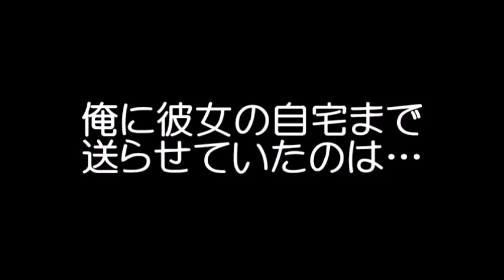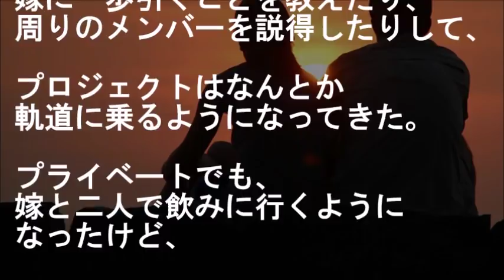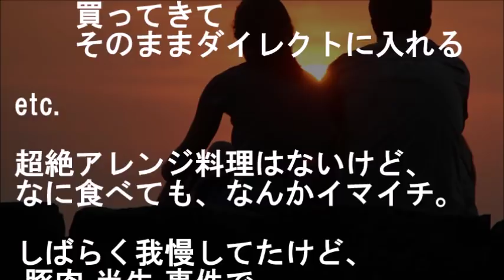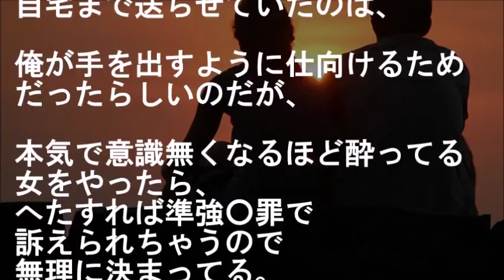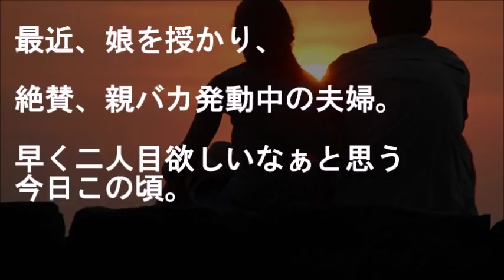エリート女上司が来てからチーム崩壊寸前になってしまい、アホな俺が何とかするため２人きりで飲んだ結果…次第に彼女の本音が・・・【馴れ初め いい話 職場・会社 恋愛・結婚 感動する話 スカッとする話】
彼女『君の家で飲み直しだ』
俺「マジすか…」

エリート女上司が来てから
チーム崩壊寸前になってしまい、
アホな俺が何とかするため
２人きりで飲んだ結果…
次第に彼女の本音が・・・

【恋愛・結婚 馴れ初め話 いい話 職場・会社 感動する話 スカッとする話】

★高卒の俺が超美人で難攻不落な先輩に猛アタックして初デートまでこぎ着けた結果、彼女の攻略ポイントを見つけたのだが・・・【馴れ初め 恋愛・結婚 会社・職場 告白・プロポーズ 感動する話 スカッとする話】

★出張で地元の空港着いたら、高校の時美人で有名だった女子に偶然再会した結果…俺は今日までの１年でやっと・・・【馴れ初め 恋愛・結婚 出会い・縁 同級生 告白 泣ける 感動する話 スカッとする話】

★元カノの娘を託され10数年、彼女の卒業旅行についてきて欲しいと言われて保護者 兼 案内人として待ち合わせ場所に行くと・・・【馴れ初め 告白・プロポーズ 年の差婚 家族 感動する話 スカッとする話】

★[馴れ初め]職場の中年女性が気になって仕方がない。私、お相手はできないのですが…と彼女は言った。【EMOチャン】